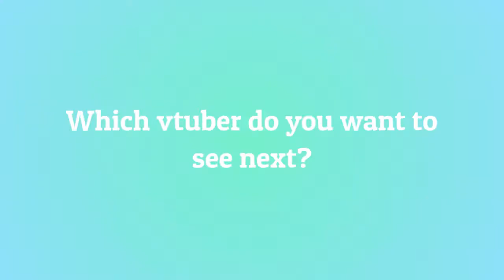10 Most Viewed @UzuriMia Clips July 2022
Check out Uzurimia!